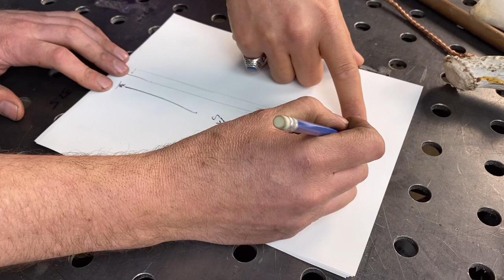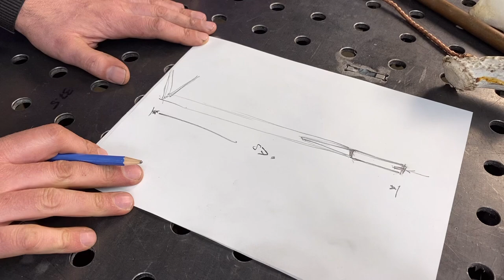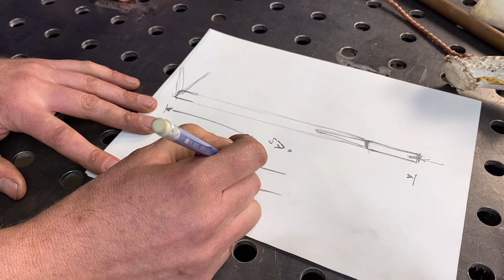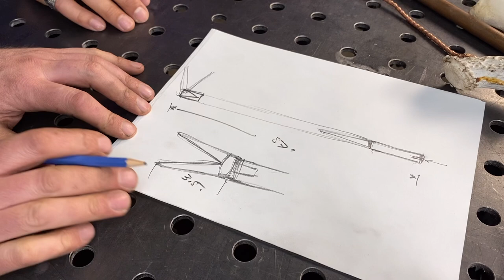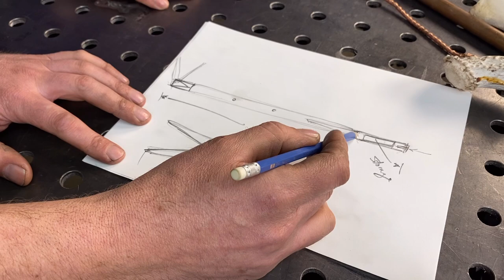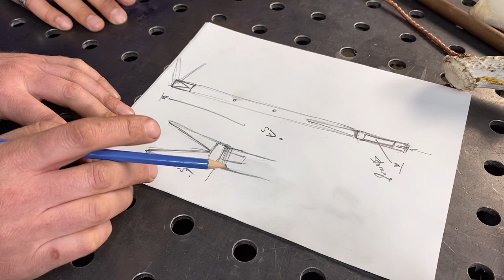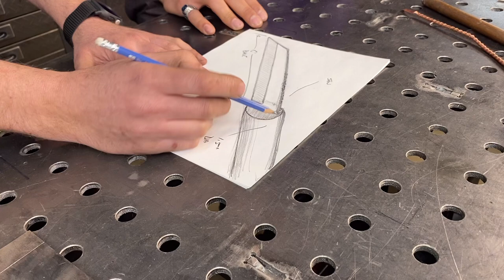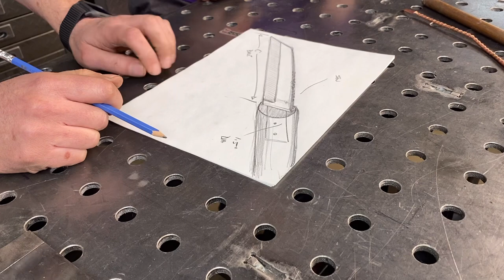Building The Walking Stick With Knife !! part 1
In this Video I collaborate with Jason George Photography to design and build an awesome custom built walking stick with all the bells and whistles like a hidden survival knife and monopod for his camera to mention only a few . In this Part 1 video we come up with a design and concept and of course a introduction to Jason and his vision for this project  . Checkout Jasongeorgephotography